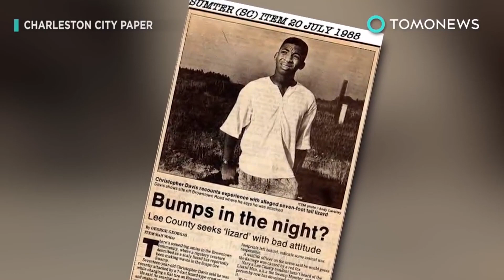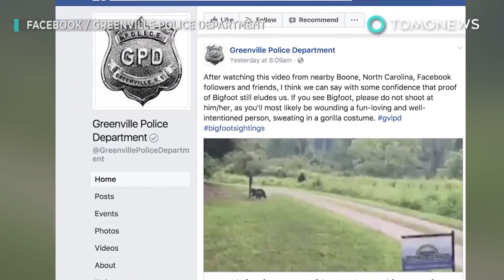Mitos yang perlu kalian ketahui - Kompilasi TomoNews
KOMPILASI - TomoNews Indomnesia mempersembahkan kompilasi mitos-mitos yang pernah ditayangkan di channel Youtube TomoNews. Mulai dari mitos yang pernah kita dengar saat kecil, hingga mitos seram yang ada di Indonesia dan dunia.